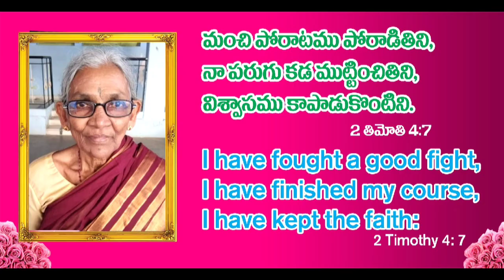Last stage 🥺 with my grandma ||Miss u avva 😭||RIP